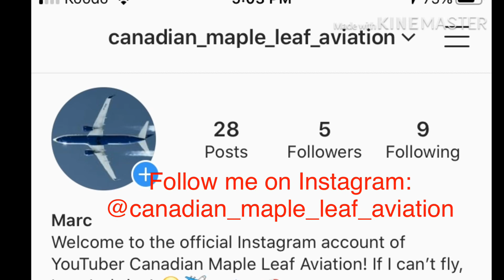Addio, Air Italy 🇮🇹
BREAKING NEWS: Earlier this month, Air Italy has officially declared liquidation and its announcing its shutdown between February 11 and February 15. As the second largest carrier of Italy, Air Italy says that their company is 49% at stake and will shut down for good later this month. This is why I’m doing my first ever, airline industry coverage video! Watch the video until the end to find out what, how and why this Italian low-cost carrier with a very bright future to become Italy’s next flag carriers is ceasing all its operations.

On my Instagram you will see topics such as my Model Airport, Aviation memes, Aviation photos, Aviation quotes, even sometimes video promotions and more!!

AIRPORT UODATE INFO

Snowy Hills International - Fully Operational

Thanks for watching everyone, and if you like this video, make sure to hit the like button, consider subscribing if you’re new to the channel, and I will always see you in the next video! Thanks and have a great day! 🔔